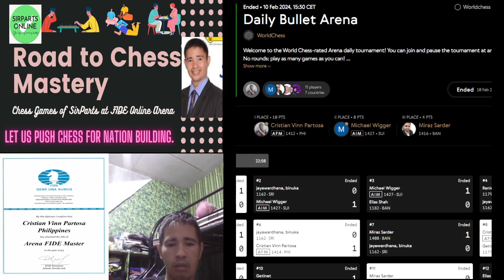Learn Chess By Watching These Bullet Games